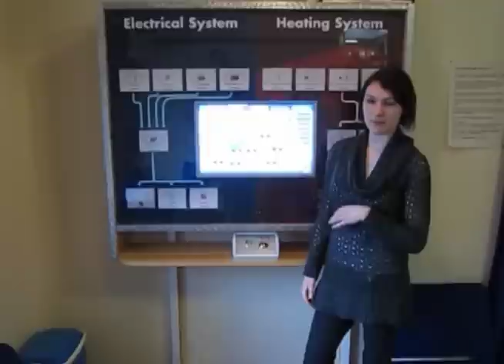EWB Sheffield asks, what is a global engineer?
What does it mean to be a global engineer? EWB Sheffield hosted a showcase in which this video was shown to academics, businesses and students. Please comment with what you believe to be a global engineer!